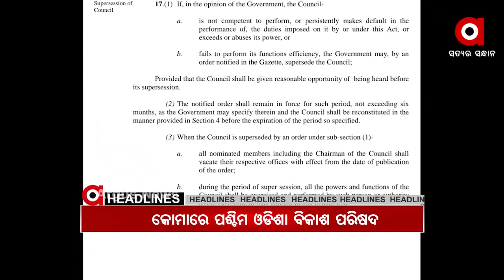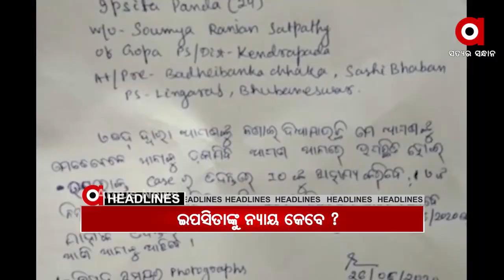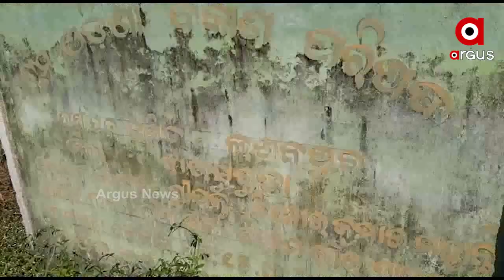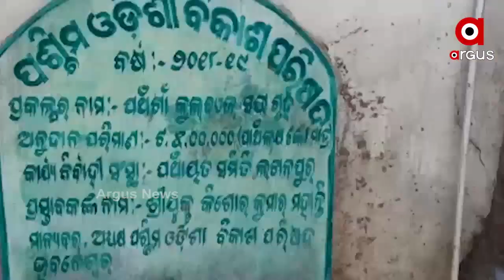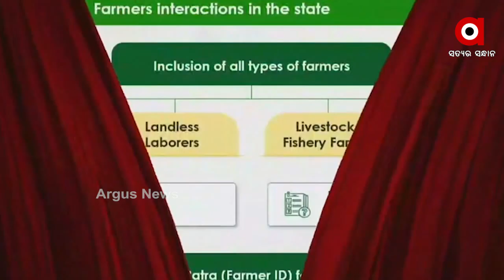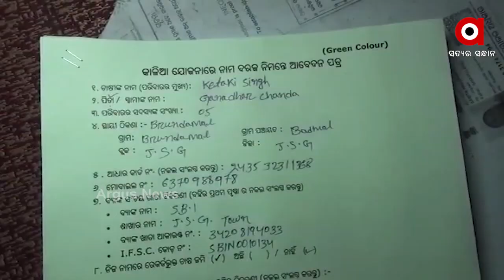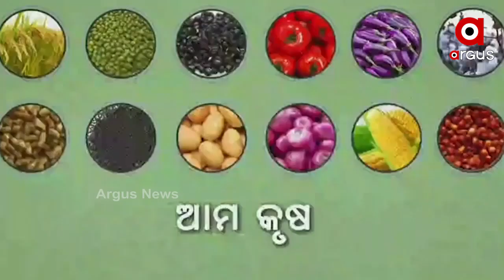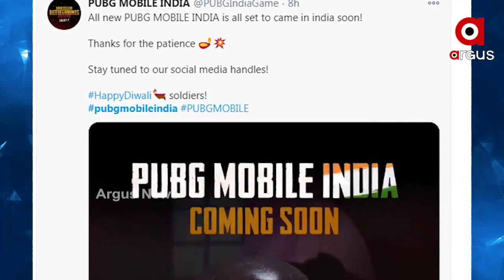Argus Update News 7Am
କଙ୍କଡାହାଡରେ 5 ବର୍ଷର ନାବାଳିକାଙ୍କୁ ଦୁଷ୍କର୍ମ ଓ ହତ୍ୟା ଘଟଣା...
କୋମାରେ ପଶ୍ଚିମ ଓଡିଶା ବିକାଶ ପରିଷଦ...
ଧରାପଡିଲା ରାଜ୍ୟ ସରକାରଙ୍କ ଚାଲାକି...
ଭାରତକୁ ପୁଣି ଫେରିପାରେ ଗେମ୍ ପବଜି...
ନ୍ୟାୟ ଅପେକ୍ଷାରେ କେନ୍ଦ୍ରାପଡ଼ାର ଇପସିତା.